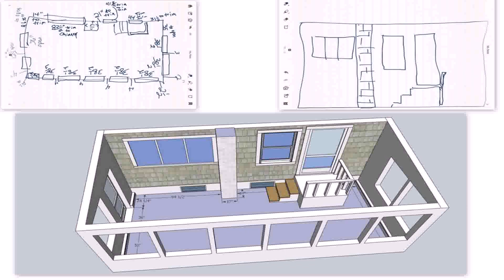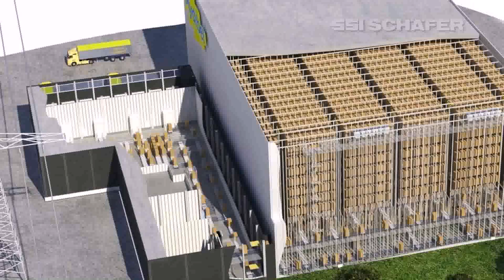Warehouse Design Plans - Gif Maker DaddyGif.com (see description)